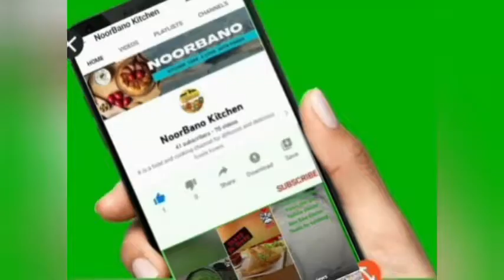kaley chaney recipe by noor bano kitchen easy recipiکالے چنے ریسپی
kaley chaney easy recipe